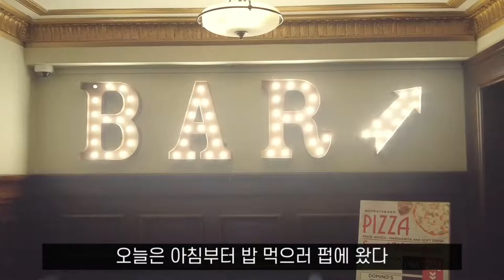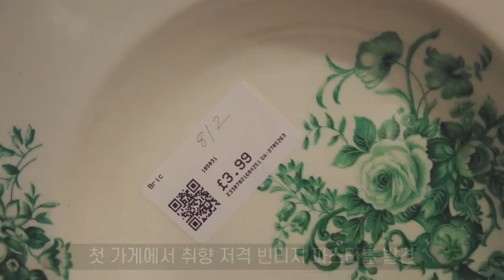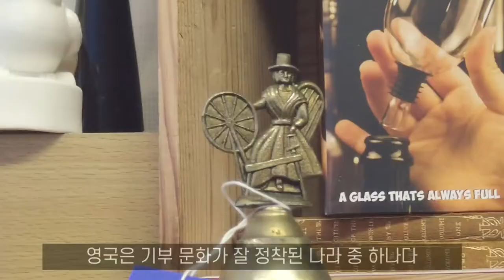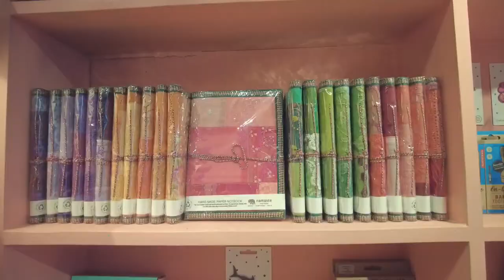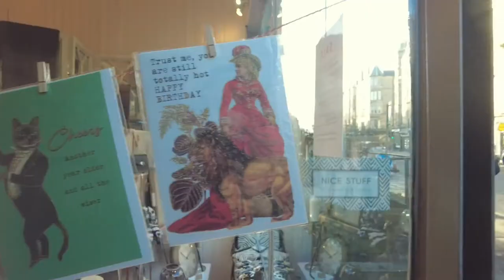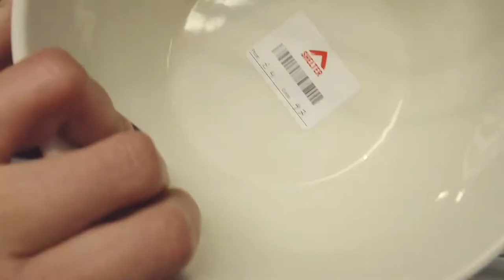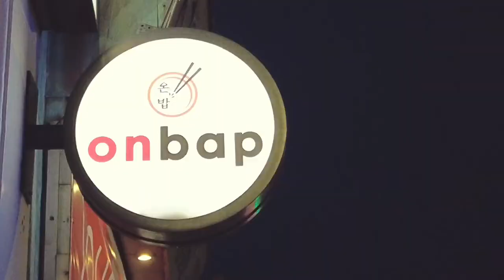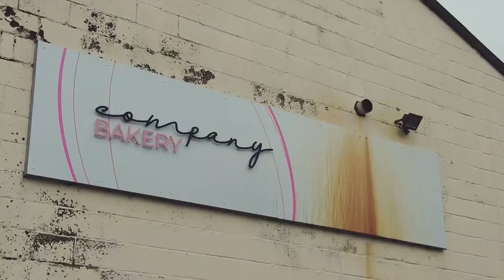(ENG)🇰🇷🇬🇧잉글리시브렉퍼스트vs터키시브렉퍼스트, 생긴 건 가난해보여도 맛은 좋은 영국남편의 스테이크에일파이🥧, 채리티샵 빈티지쇼핑, 카라멜 브라우니, 영국일상, 한영 국제커플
영상에 문제가 생겨 재업로드합니다.

0:00  인트로
0:57  옛 극장을 개조해 만든 에딘버러 히든 플레이스 펍
1:34  잉글리시 브렉퍼스트 먹방
2:29  채리티샵 쇼핑
4:45  샛길로 빠져 충동구매
10:08  폴캣 가이와 그 반려폴캣들
10:39  에딘버러 한식당 맛집 feat. 낙지덮밥 & 꿀간장 치킨
11:53  사워도우, 카라멜 브라우니 맛집
12:56  카페, 터키쉬 브렉퍼스트
15:06  스테이크 에일 파이 먹방

안녕하세요. 테스코랜드 영국에 거주중인 한영커플 제인티입니다.

새로운 한 주 다들 즐겁게 보내고 계신가요?

이번 주말에는 채리티샵을 돌아다니면서 빈티지 식기 쇼핑을 했어요.
중간중간 샛길로 빠지면서 충동구매도 했지만요. ㅎㅎ 저만 그런 거 아니죠. 😅

토요일 아침에는 에딘버러 집 근처에 옛 극장을 개조해 만든 펍에 가서 잉글리시 브렉퍼스트도 먹고 다음 날은 카페 가서 터키시 브렉퍼스트도 먹고.
아! 솔티드 카라멜 브라우니 숨은 맛집도 소개해드려요.
스코틀랜드 브레드 챔피언 대회에서 2번이나 우승한 빵집인데 주말 오전 타임에만 반짝 일반인들을 상대로 빵 판매를 하니 일찍 가셔서 득템하시는 거 추천합니다.

에딘버러에 낙지덮밥이 맛있는 한식당이 있다고 해서 거기도 다녀왔어요.
사실 런던 살 때 한식당은 거의 매번 실패하기도 했고... 얼마 전 다른 한식당에서 배달주문한 양념치킨이 너무 고추장 맛 밖에 안나서 실망했었는데ㅠㅠ 이번에 진짜 맛집을 찾아서 행복했어요. ㅎㅎ
조만간 낙지덮밥 먹으러 또 갈 것 같아요. 오동통통 낙지는 사랑입니다. ❤

일요일 저녁은 영국남자 J가 스테이크 에일 파이를 만들어줘서 그것도 냠냠.
이번 주말도 잘 먹고 잘 돌아다니면서 알차게 보냈습니다.